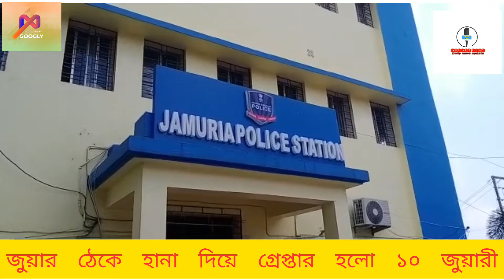জুয়ার ঠেকে হানা দিয়ে দশ জুয়ারীকে গ্রেফতার করলো পুলিশ